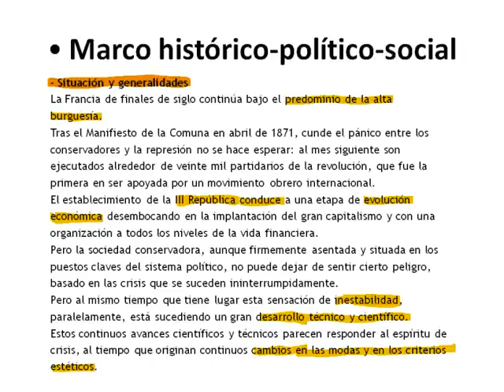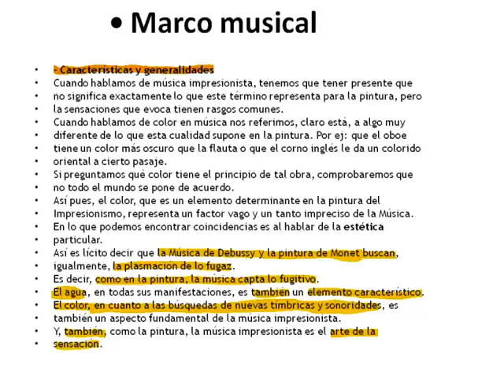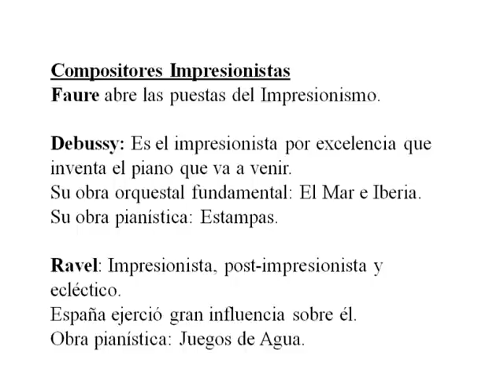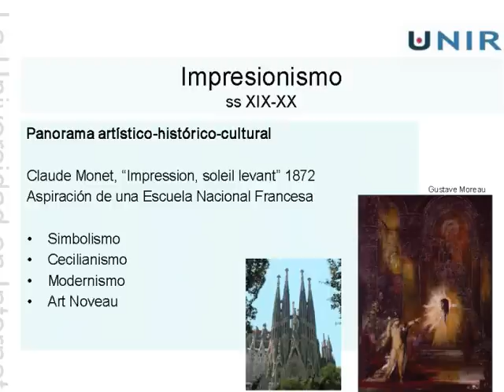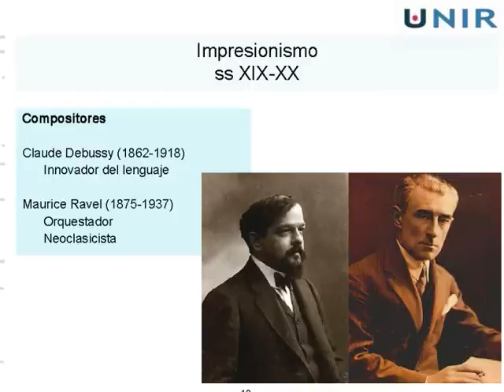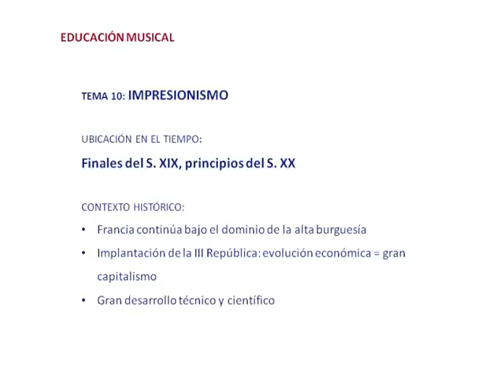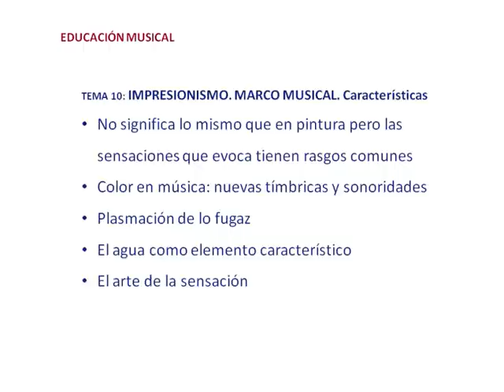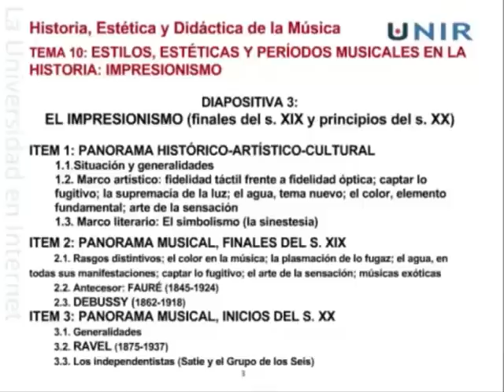ESTÉTICA Y ESTILO IMPRESIONISTA